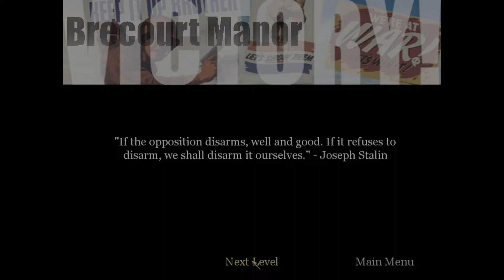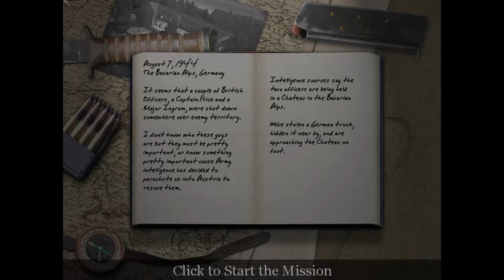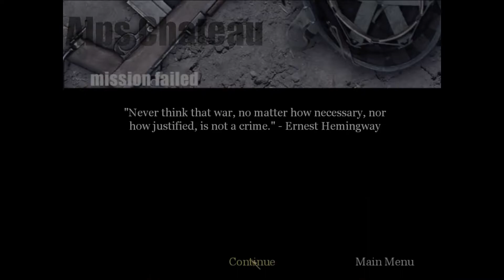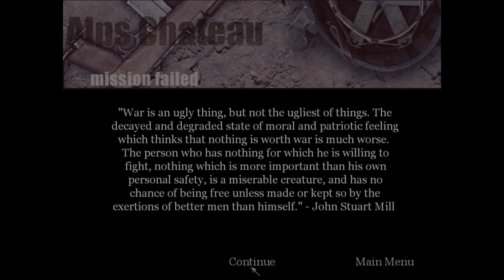Call of Duty (2003) - Blind Playthrough (Veteran) | Part 7 (Chateau)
Chapters
0:00 U.S. Campaign Mission 6